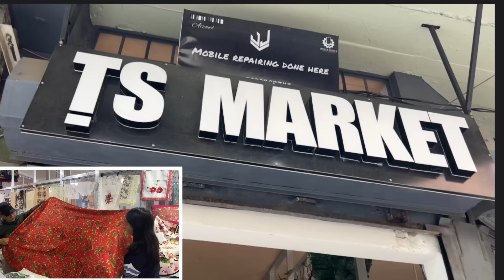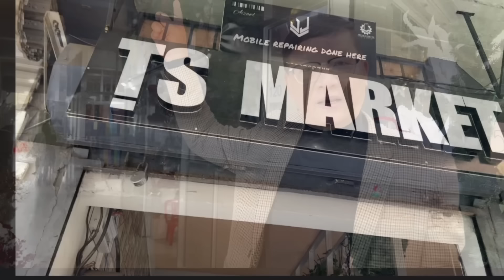AIZAWL T.S . MARKET ah “LT ENTERPRISE “ KAN VLOG KAN PAFA IN. Inchhung bungru etc..